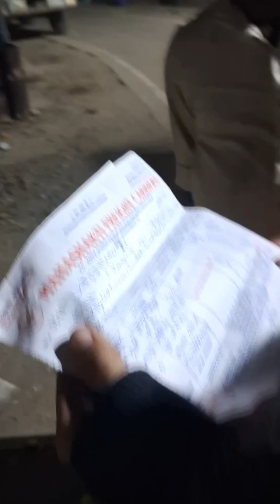kanpur to Phagwara raaste.mai.tyre.panchure.aur.line.out.pure.raat.load.huya.respect.drivers.BABA.AN